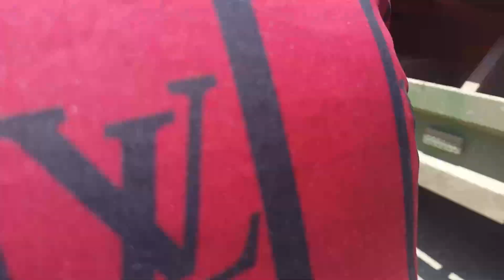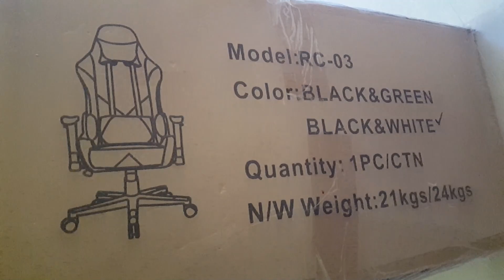Teamសាប់ស្វាយ Finally I GOT IT! Vlog Unboxing New Gaming Chair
++ចង់បុកលុយ Chat មក++ យកតែ ID បុកបានតែម្តង
++ តម្លៃ UC ++
- $0.99 = 70UC + 4UC
- $2.99 = 210UC + 11UC
- $9.99 = 700UC + 70UC
- $24.99 = 1750UC + 263UC
- $49.99 = 3500UC + 700UC
- $99.99 = 7000UC + 1750UC
             MY PC
+ CPU Core i7 3rd Generation
 +HHD 500GB
 +SSD 120GB
 +Monitor HP Z24i (HDR) 24inch
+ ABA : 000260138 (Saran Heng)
+ Wing: 02433086 (Saran Heng)
+ ACLEDA Tornchet : 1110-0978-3 (Saran Heng)